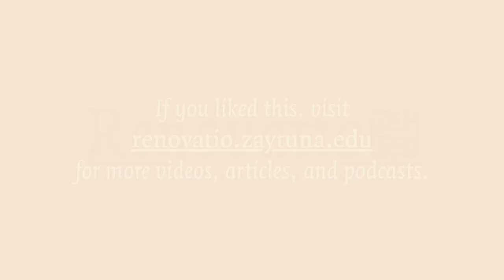The Threat of Nihilism- Thomas Hibbs and Hamza Yusuf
Hamza Yusuf interviews President Hibbs on the importance of rekindling a love of language so we might better articulate ourselves and possess the words to describe our experience of the world.